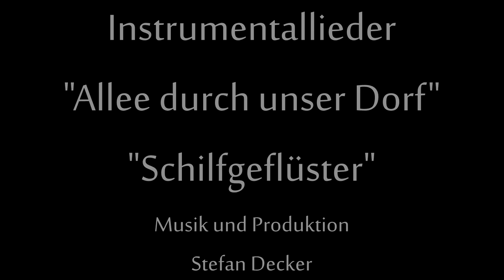Gedichte an Ostfriesland - Die Tour - Folge 1 - Am Ayenwolder Tief - Stefan Decker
Stefan Decker sucht sich Orte in Ostfriesland, um sich von der Umgebung zu einem Gedicht inspirieren zu lassen. Seine "Gedichte an Ostfriesland" sind ein persönlicher Austausch zwischen ihm und seiner Heimat. Der YouTube Podcast "Die Tour" soll die Orte, um die es in den Gedichten geht, näher bringen. Stefan filmt vor Ort, moderiert und gibt Einblicke in seine Arbeit.